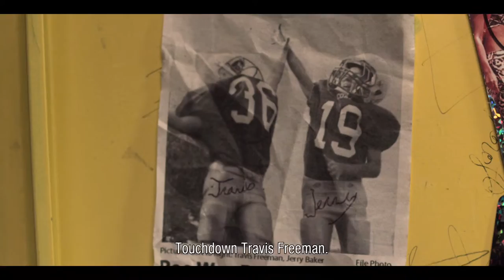Blind Faith trailer Nederlands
De trailer van de film 'Blind Faith'.